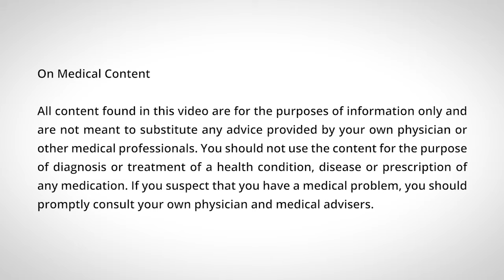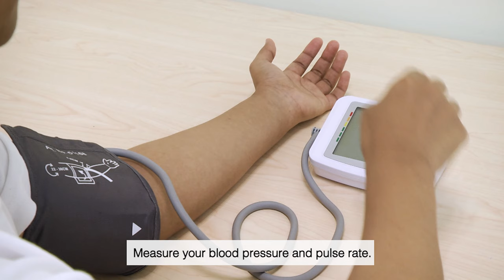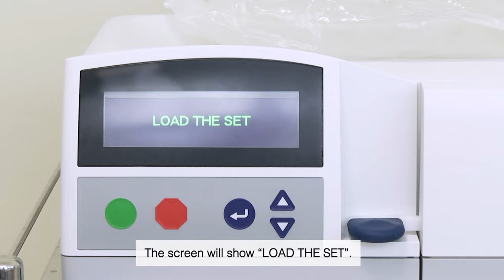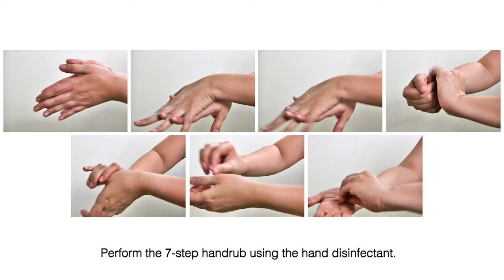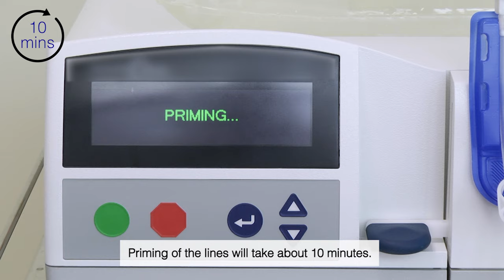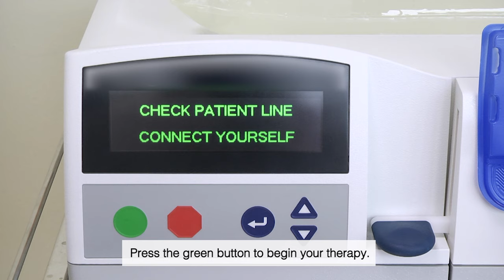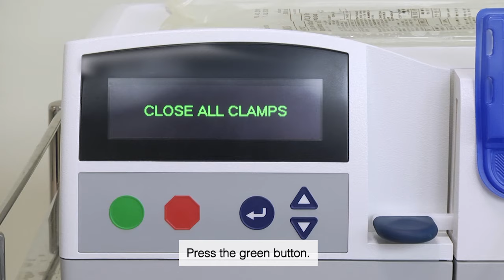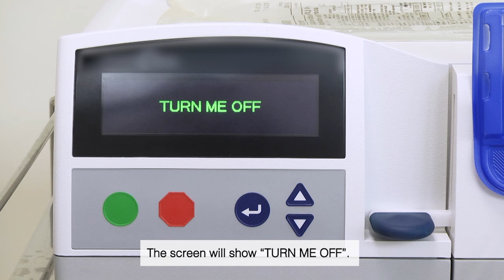Automated Peritoneal Dialysis (APD) Step-By-Step Guide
A step by step guide on how to carry out Automated Peritoneal Dialysis (APD), a form of PD performed using a PD machine typically at night whilst the patient is sleeping.